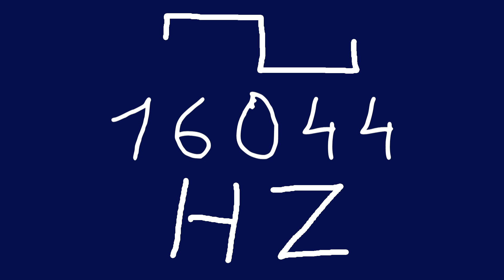16044 hz square